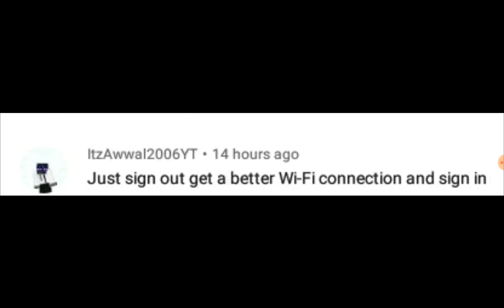Good news!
Thank you so much ItzAwwal2006YT